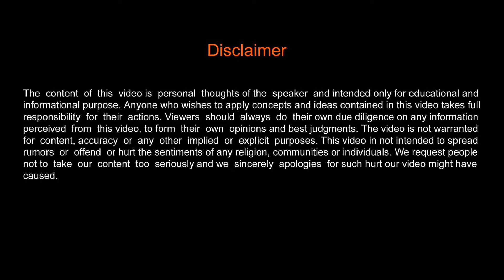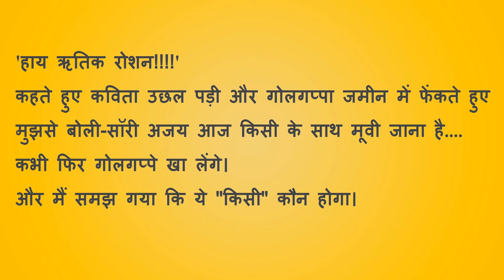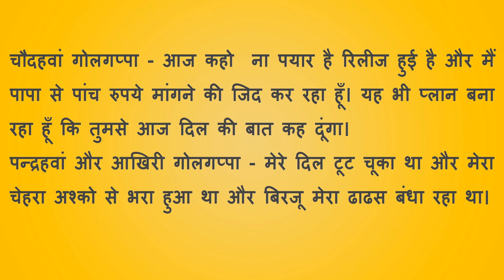मेरी नाकाम मोहब्बत - An Emotional Love Story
A touching love story of  a school boy